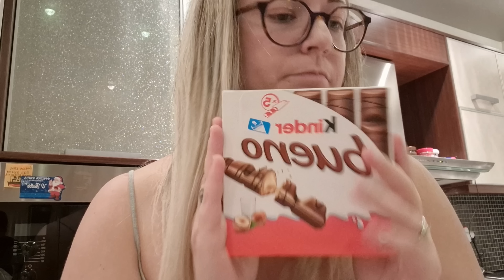haul ΠΟΙΟΣ ΜΕ ΒΟΗΘΑΕΙ? | ΒΟΛΤΑ ΣΤΟ ΧΩΡΙΟ!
Αν σας αρεσε το βίντεο μην ξεχάσετε να κάνετε ένα like Να αφήσετε το σχόλιο σας και να κάνετε μία εγγραφή στο κανάλι αν θέλετε πατήστε το καμπανάκι να σας έρχονται όλες οι ειδοποιήσεις κάθε φορά που έχω νέο βίντεο η κάνω κάποιο live ...  { ΟΣΟΙ ΜΠΗΚΑΤΕ ΠΡΩΤΗ ΦΟΡΑ ΤΩΡΑ ΣΤΑ VLOGMAS ΚΑΛΩΣΟΡΊΣΑΤΕ ΕΙΜΑΙ Η ΓΕΩΡΓΙΑ ΜΑΜΑ 3 ΖΟΥΖΟΥΝΙΩΝ 31 ΕΤΩΝ ΚΑΙ ΔΟΥΛΕΥΩ ΑΠΟ ΤΟ ΣΠΙΤΙ ΚΑΙ ΣΑΣ ΔΕΙΧΝΩ ΤΗΝ ΚΑΘΗΜΕΡΙΝΟΤΗΤΑ ΜΙΑΣ ΜΑΜΑΣ ! }

VLOG
SUPERMARKET HAUL

 Τ.Κ.85100
ΣΤΑΜΑΤΙΔΟΥ ΓΕΩΡΓΙΑ

ΣΑΣ ΈΥΧΑΡΙΣΤΩ 🙏🙏🙏
ΣΑΣ ΆΓΑΠΩ ❤❤❤